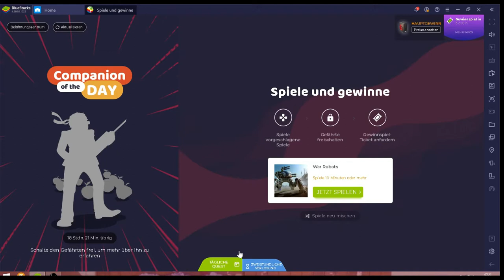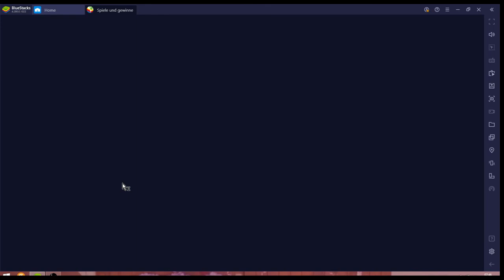War Robots #20.05 JndT (BlueStacks)